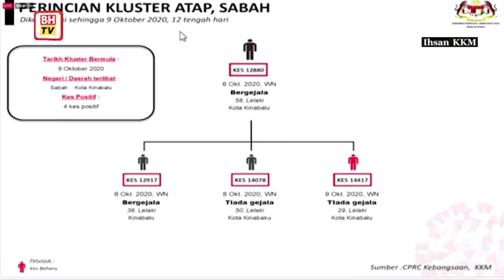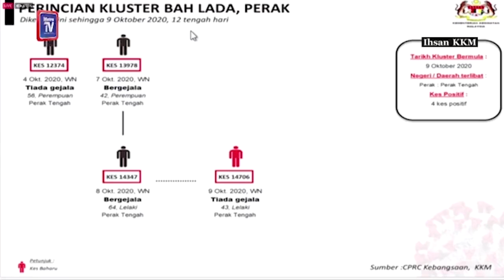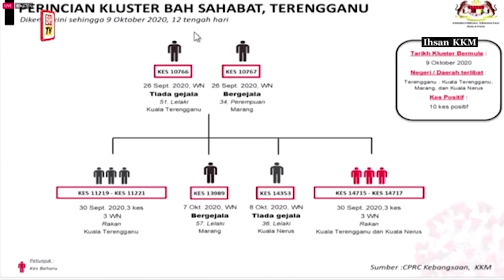COVID-19: Tiga lagi kluster baharu